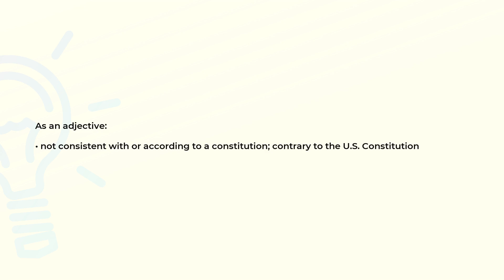What is the meaning of the word UNCONSTITUTIONAL?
Definition and spelling of the word UNCONSTITUTIONAL.

(00:00) Intro
(00:08) As an adjective
(00:20) Spelling

As an adjective (00:08):
• not consistent with or according to a constitution; contrary to the U.S. Constitution